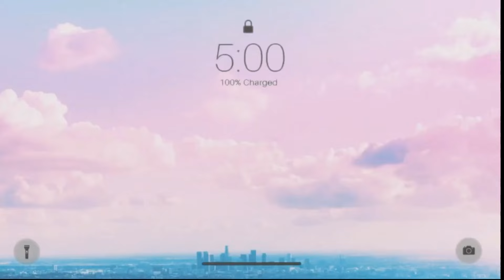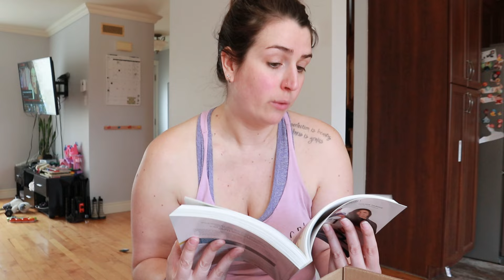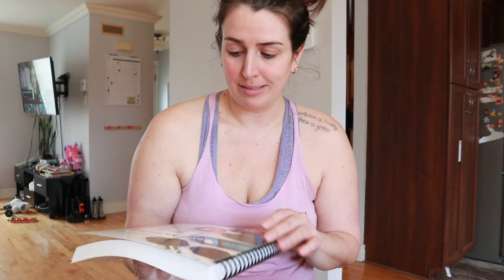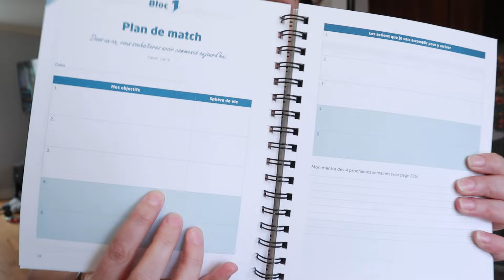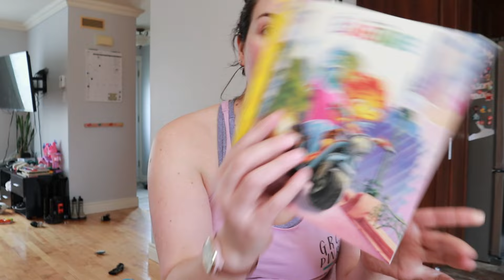De la fatigue et des haul - VLOG 16 avril 2024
Salut Salut!

Voici une petite vidéo pour la journée du 16 avril.

Coucou! Je m'appelle Vanessa, je suis éducatrice à l'enfance/éducatrice spécialisée et j'ai 34 ans. Vous pouvez ici me suivre dans ma petite vie bien simple de maman d'un petit garçon du nom de Lionel et d'une cocotte nommée Claire.